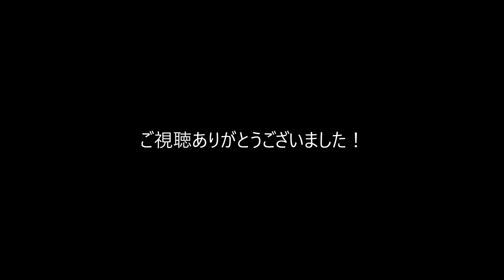【シムシティ4】㉒工業特区がマサ市の隣に制定、需要拡大を目論む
シムシティ4デラックス↓
シムシティ4はマイクロソフトの陰謀によるダウンロード販売以外は、
起動できませんがＣＤ版でも起動できる方法は残されています。